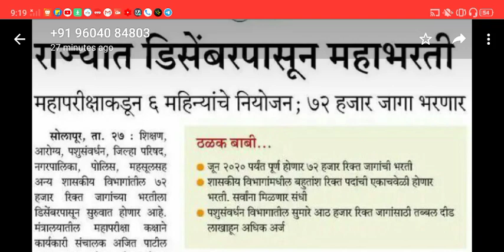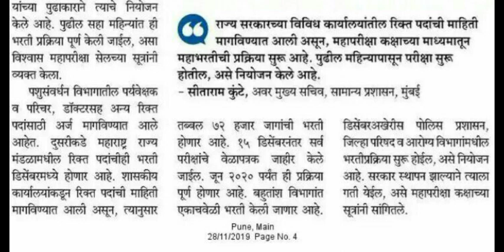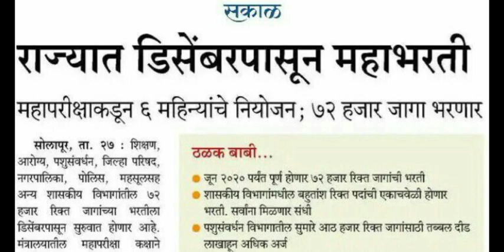राज्यात डिसेंबर पासून महाभरती ! महाराष्ट्र सरकार कडून आदेश जारी ! सर्व परीक्षांना सुरवात होणार !